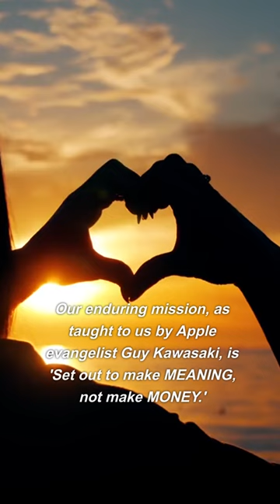Lincoln in Vibrant Colors - The Warhol Way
Explore the vibrant essence of President Lincoln's enduring impact in our latest Warhol-inspired collection. Discover art that symbolizes unity and resilience.